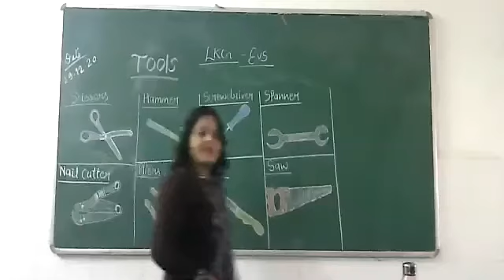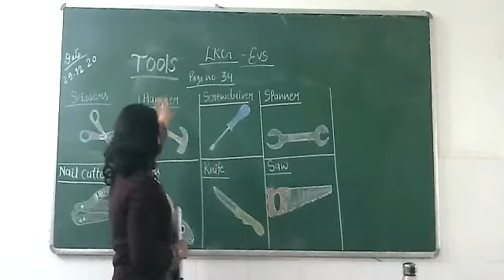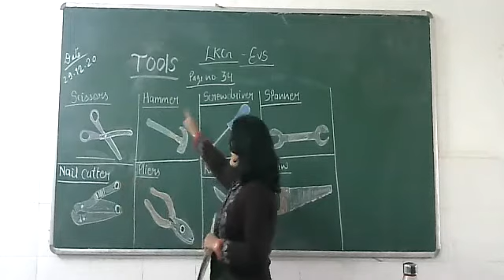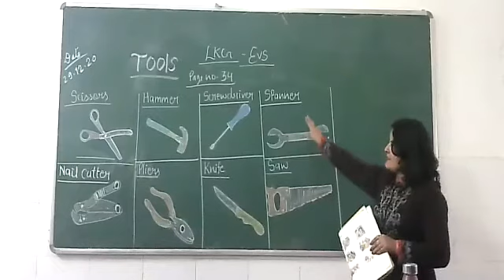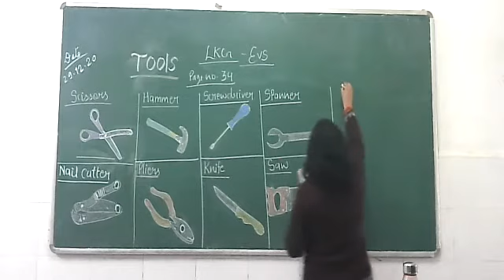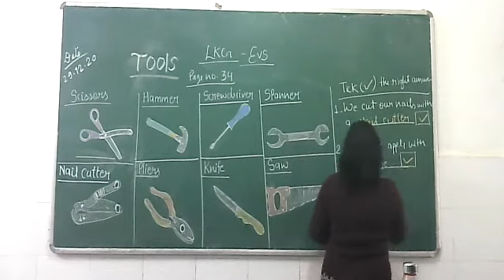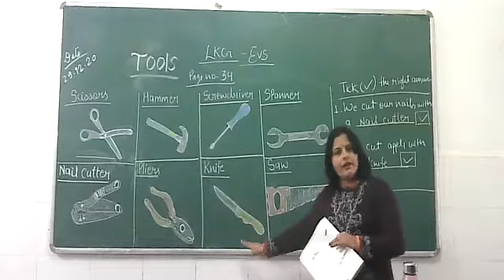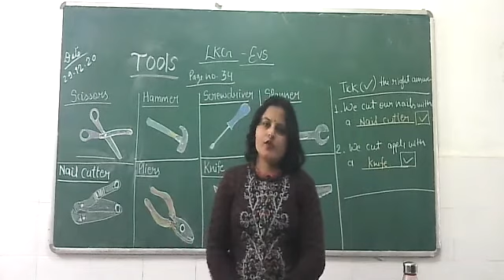class LKG EVS